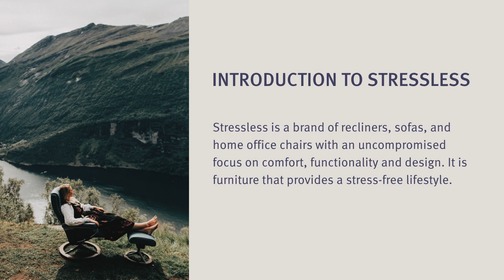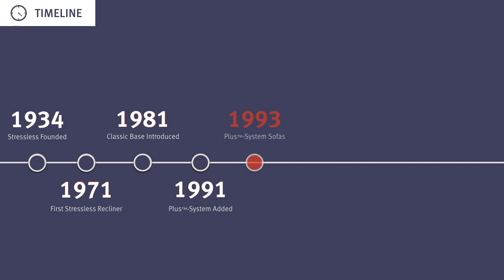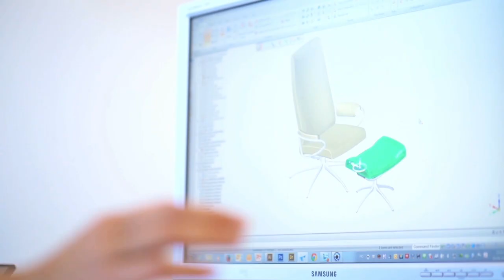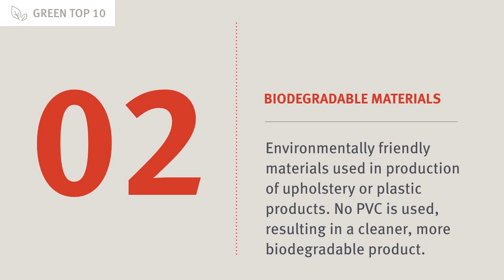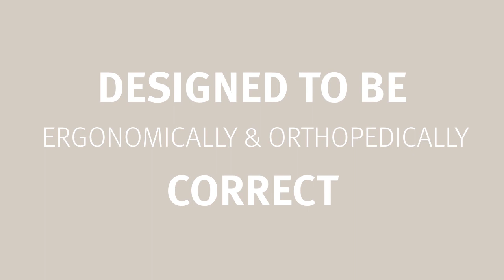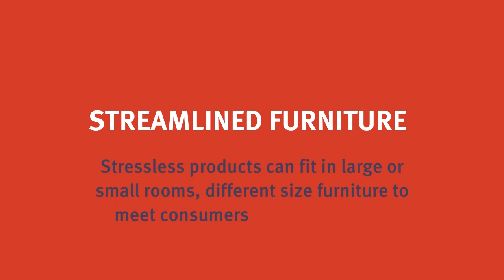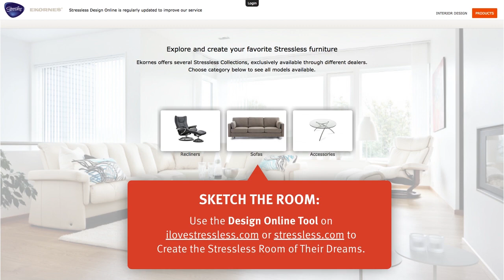Introduction to Stressless Furniture